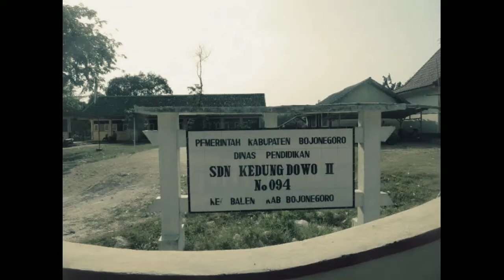•|| Vlog | Alumni SDN KEDUNGDOWO 2 Thn.2012 ||•